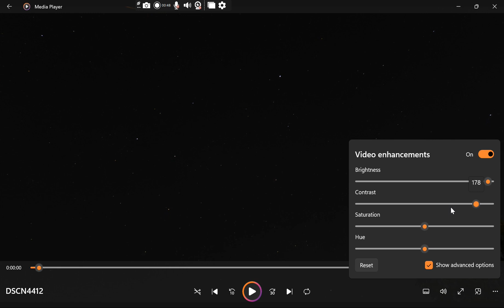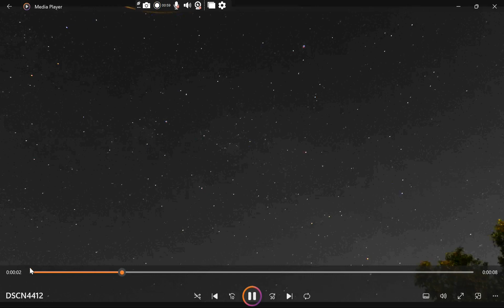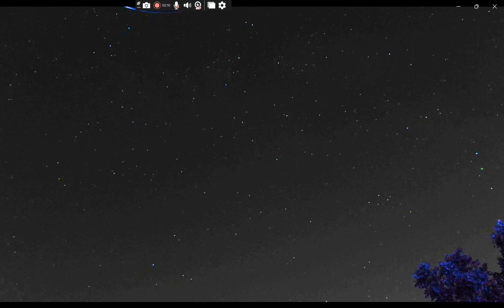DSCN4412 color tweak 25x speed